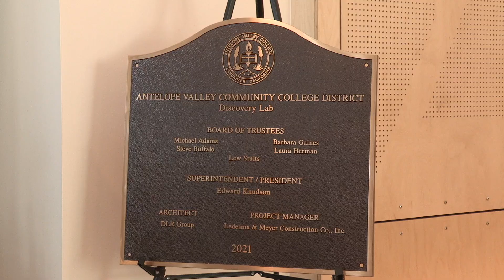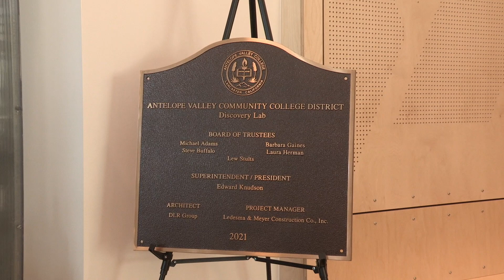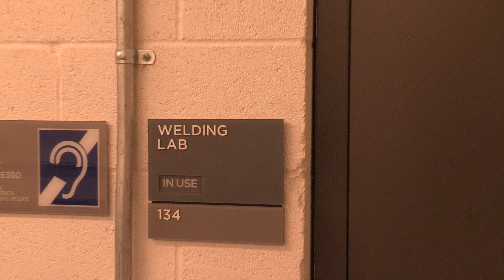Discovery Lab Grand Opening (May 2022)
Antelope Valley College officials, faculty and staff, industry partners and other dignitaries celebrated the grand opening of the state-of-the-art Discovery Lab on Thursday, May 12, 2022 with a dedication ceremony in the Fire Technology classroom. The 35,466 square-foot building will support programs in electronics and avionics, welding, fire technology and the Aircraft Fabrication and Assembly program, also known as AFAB. AFAB provides inexperienced students with entry-level skills for the aerospace industry and experienced students with upgraded skills.

AVC is one of the few community colleges in the United States offering composites fabrication and repair.